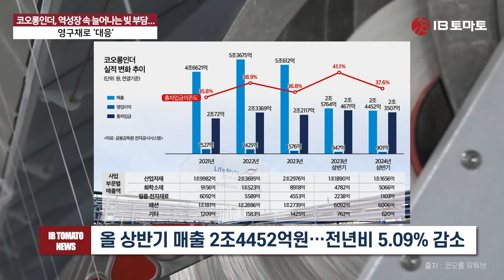코오롱인더, 역성장 속 늘어나는 빚 부담…영구채로 '대응'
코오롱인더스트리가 지난해에 이어 올해에도 역성장세를 이어가면서 재무건전성에 대한 우려가 높아지고 있습니다. 지난해 말 주력제품인 아라미드 더블업 증설을 완료했지만, 매출 성장으로 이어지지 못하면서입니다. 이 가운데 아라미드 펄프와 막가습기 증설 등 미완료된 투자가 남아 있는 상황으로 현금창출력에도 제약이 생길 것으로 예상됩니다.

금융감독원 전자공시시스템에 따르면 올해 상반기 코오롱인더스트리 매출액은 2조4452억원으로 직전연도 반기(2조5764억원) 대비 5.09% 감소했습니다. 지난해 연간 매출이 2022년(5조3675억원)에서 5조612억원으로 5.71% 축소된데 이어 올해 들어서도 역성장세가 이어지고 있습니다.

이는 지난해 연간 기준 매출의 45.40%를 차지하는 산업자재군을 비롯한 전반적인 사업 부문에서 매출이 감소한 영향으로 풀이됩니다.

이 가운데 지난 2021년부터 아라미드 증설 투자 등으로 인한 대규모 자본적지출(CAPEX)이 이어지면서 2020년 1조8576억원에 불과하던 총차입금은 2022년 2조3369억원, 올해 상반기 말 기준은 2조3507억원으로 증가했습니다.

이 중 1조6638억원이 1년 내 만기가 도래하는 단기성차입금이며, 유동성사채가 약 1190억원, 그 외 수입금융 등의 금융기관 차입금으로 구성돼 있습니다. 같은 기간 단기 금융자산(675억원)을 포함한 보유 현금성 자산은 2422억원으로 단기성차입금 규모를 크게 하회하고 있습니다.

업체 측은 이달 채권형 신종자본증권 2500억원을 발행하면서 차입금 부담을 줄여나간다는 계획입니다. 영구채 발행을 통한 차입금 상환 시 총차입금은 2조1007억원으로 줄어들 것으로 보입니다. 단순 계산 시 총차입금의존도는 33.63%로 줄어드는 셈입니다.

코오롱인더 관계자는 "이달 내로 2500억원 수준 차입금을 상환할 예정으로 차입금의존도 지표는 개선될 것으로 판단된다"라며 "4분기에는 미주 광케이블 수요 회복을 기대하고 있고 아울러 아라미드 펄프 증설완료 효과에 따라 일부 개선될 것으로 기대하고 있다"라고 말했습니다.